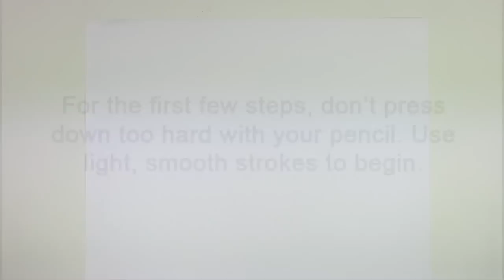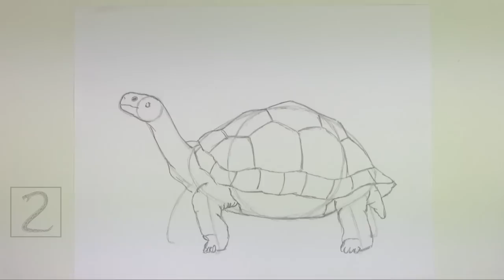How to Draw a Tortoise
for even easier step-by-step instructions and don't forget to PAUSE the video after each step to draw at your own pace.